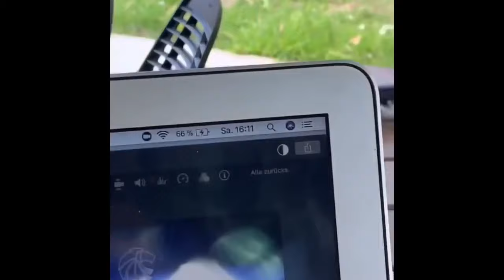BEEF ZWISCHEN KOLLEGAH UND BONEZ MC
Wie fing der BEEF zwischen den beiden Rappern Bonze und Kollegah an.
Unsere heutige Folge bei Raptalk.